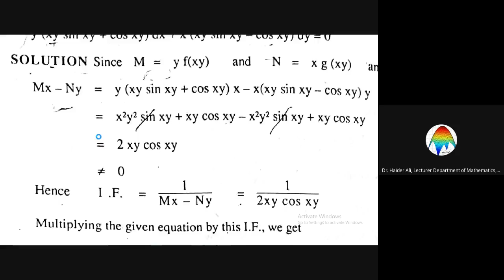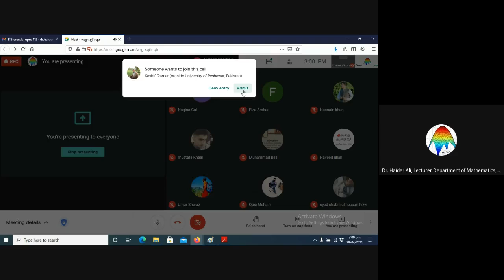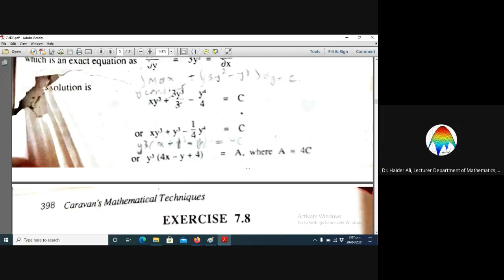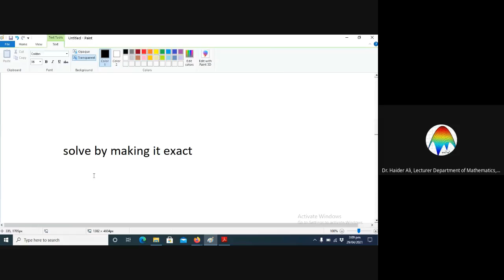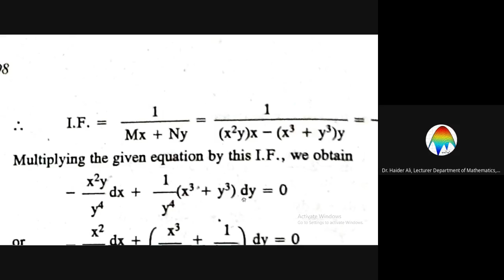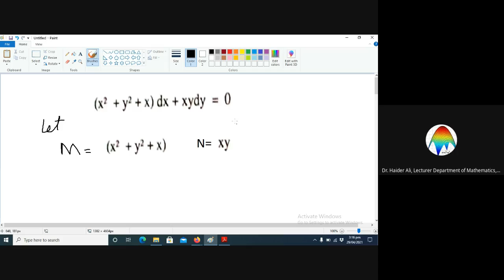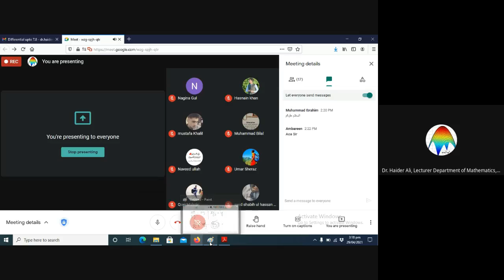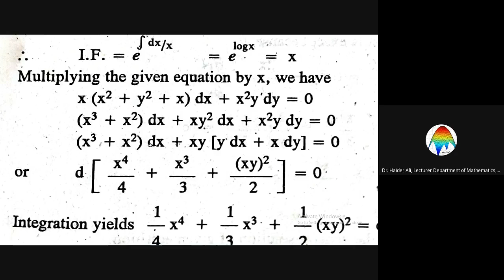Rule-III: Exact and Reducible to Exact differential equation of first order